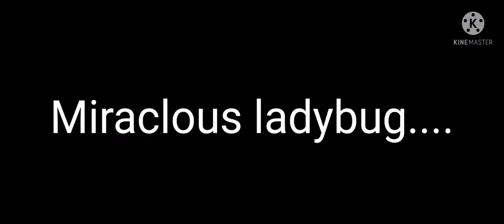Miraculou ladybug next generation trailer